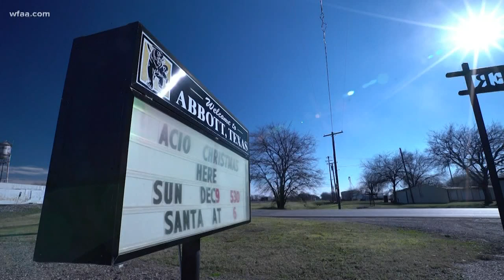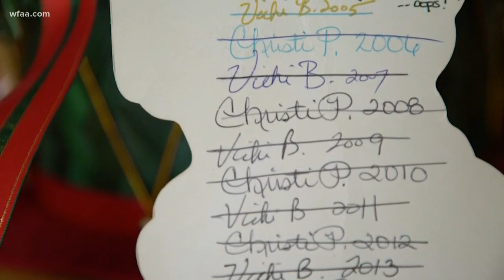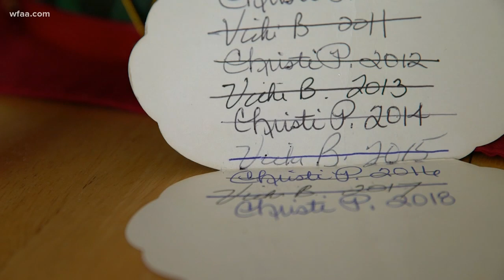A well-traveled Christmas card and an enduring friendship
A single Christmas card is racking up some serious  mileage - a couple dozen years and counting.